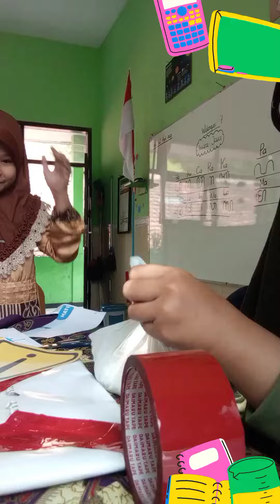Membuat Media Pembelajaran Simetri Putar